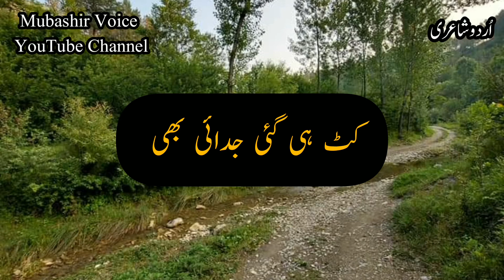2 line poetry video for status! mery Bhe din guzar gaye! By Mubashir Voice!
2 line poetry video for status! mery Bhe din guzar gaye! By Mubashir Voice!

Mubashir Voice YouTube channel brings you new interesting factual videos and poetry every day.  Please feel free to express your opinion in the comments and also subscribe to the channel for cooperation and share with friends and be sure to click the bell to stay with us forever and help each other on the journey to success.
 Thanks
 Stay Safe